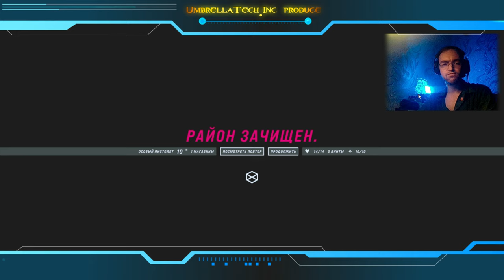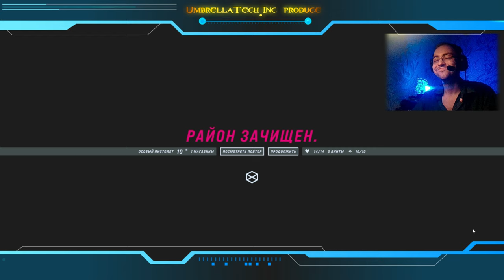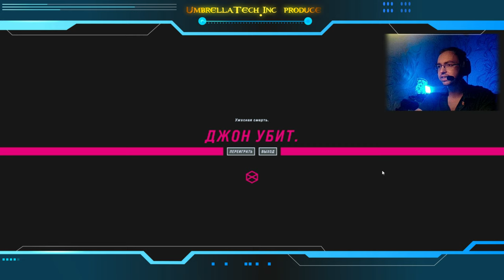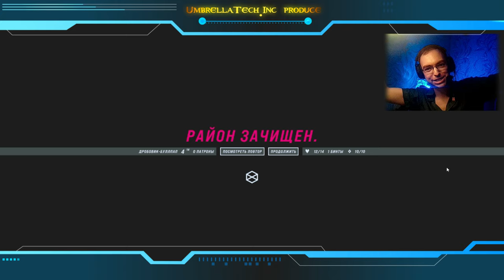John Wick Hex #07 | Новогодняя альпийская Баба Яга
John Wick Hex #07 | В Альпах Баба Яга Экстрасенс

John Wick Hex #01 | БАБА ЯГА ВОШЛА В ЧАТ